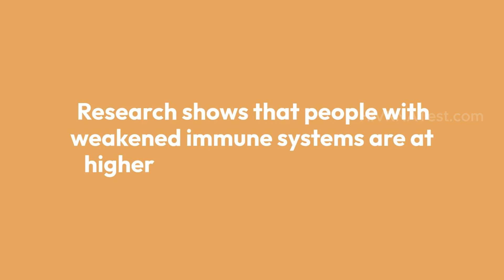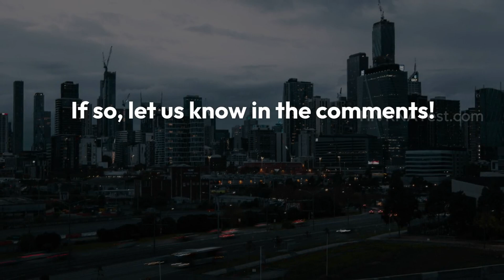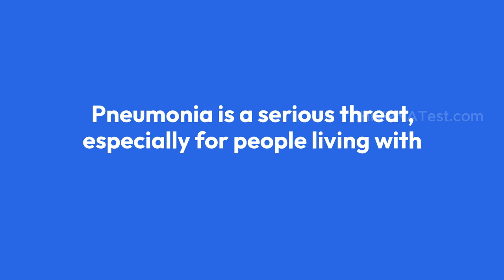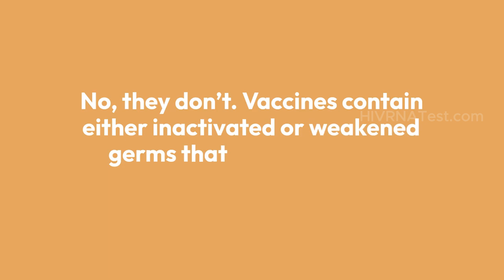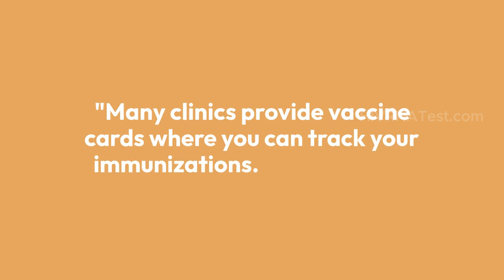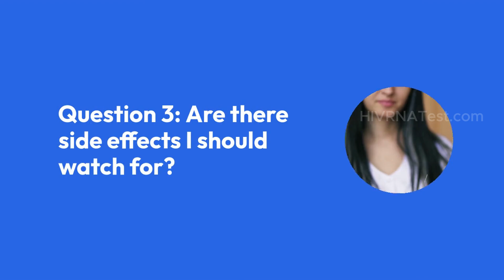Various Vaccines and People with HIV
Various Vaccines play a crucial role in protecting the health of individuals living with HIV. In this video, we explore the recommended immunizations, including COVID-19, Hepatitis A & B, Influenza, and more.

Learn why these vaccines are essential, how they work, and practical tips to manage your vaccination schedule. Stay till the end to debunk myths, hear real-life stories, and discover how vaccines can empower you to live a healthier life.

💉 Need QUICK, AFFORDABLE, CONFIDENTIAL HIV Testing?
Visit official websites only :-